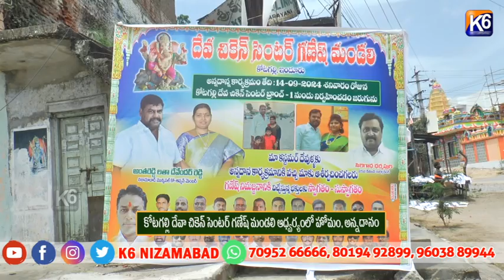కోటగల్లి దేవా చికెన్ సెంటర్ గణేష్ మండలి ఆధ్వర్యంలో హోమం, అన్నదానం||K6 NEWS 14-09-2024